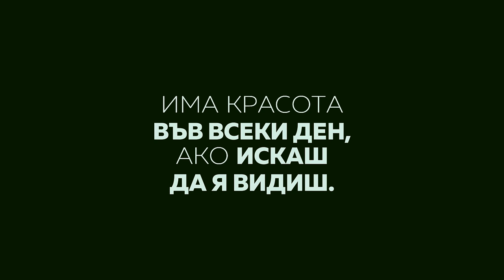ДЕН //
Красота има във всеки ден, ако искаш да я видиш. ( :

Може да видите и видеото, което снимахме с Contrabanda миналата седмица, ако все още не сте го гледали: